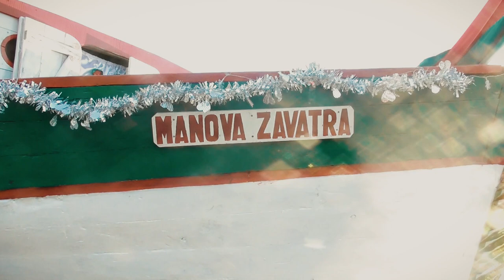Jarifa Zotso Botry Morombe